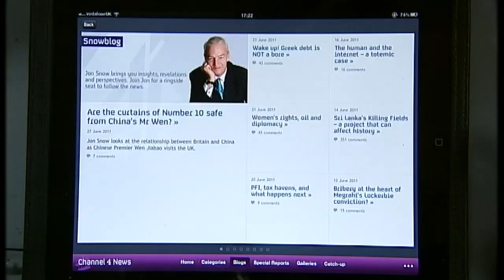Carl Bernstein on Rupert Murdoch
Krishnan Guru-Murthy interviews Carl Bernstein, the veteran journalist who broke Watergate, and asks him why he feels Rupert Murdoch is such a malign influence on journalism?